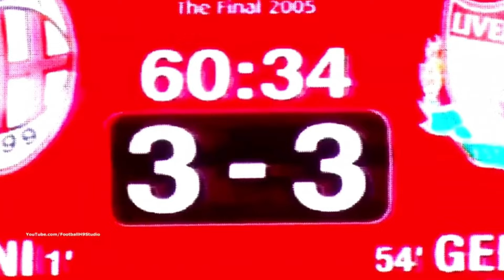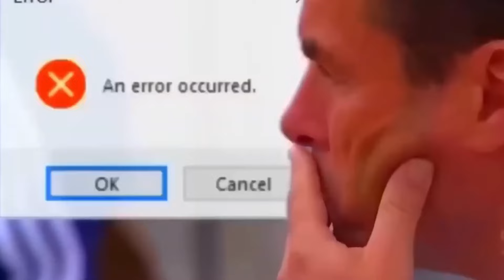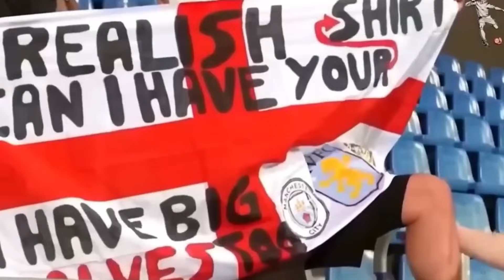🥵 Momentos INSANOS en el FÚTBOL 😱